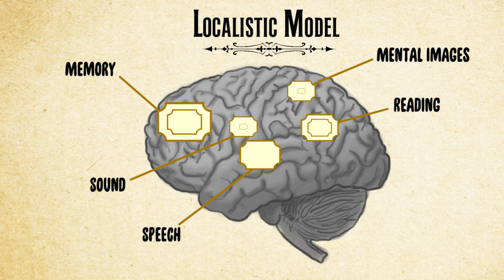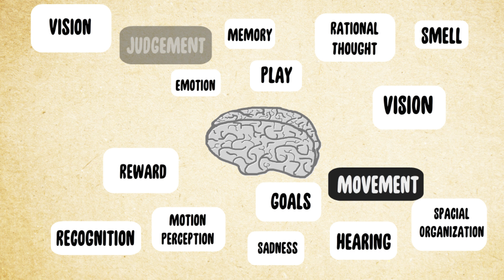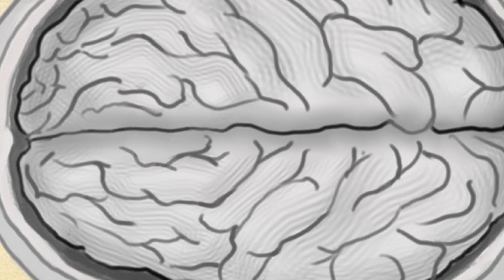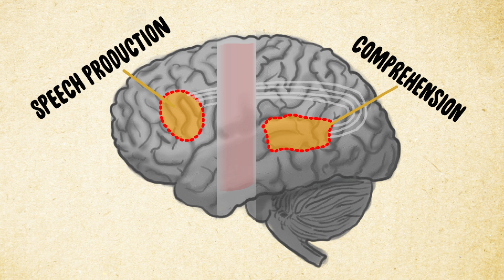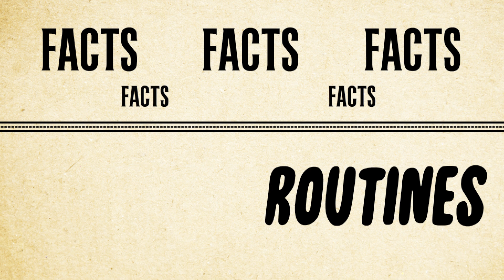The great brain debate - Ted Altschuler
Throughout history, scientists have proposed conflicting ideas on how the brain carries out functions like perception, memory, and movement. Is each of these tasks carried out by a specific area of the brain? Or do multiple areas work together to accomplish them? Ted Altschuler investigates both sides of the debate.